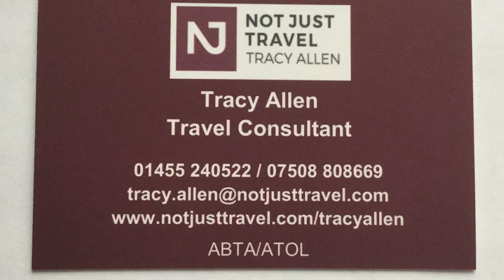Safari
10 Reasons to go on Safari